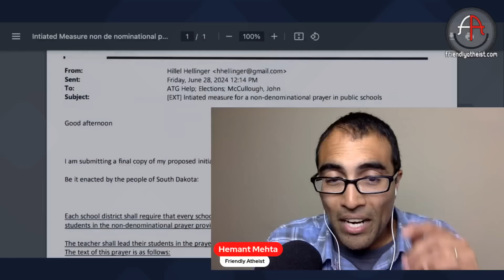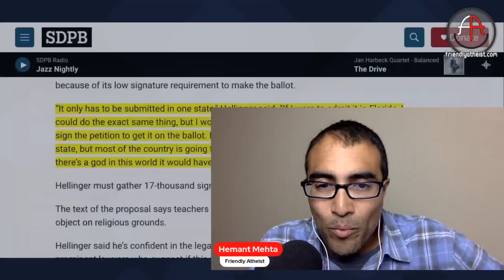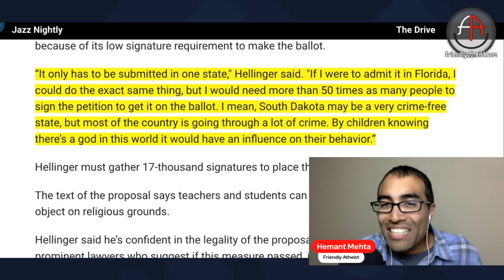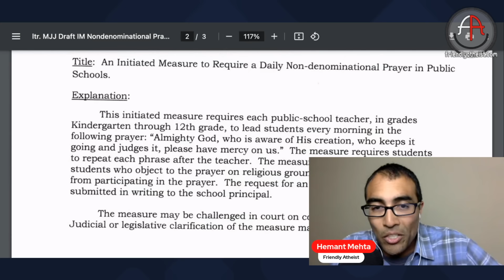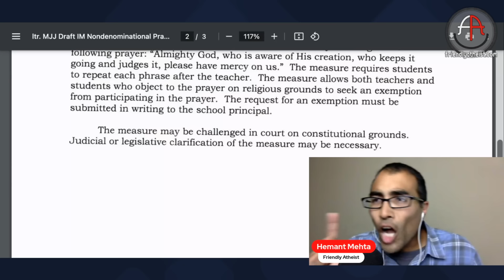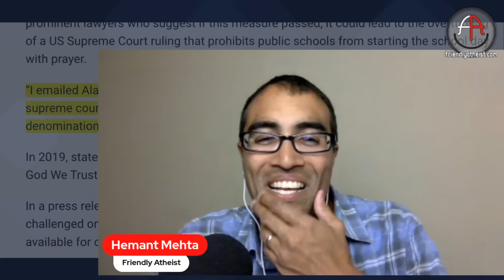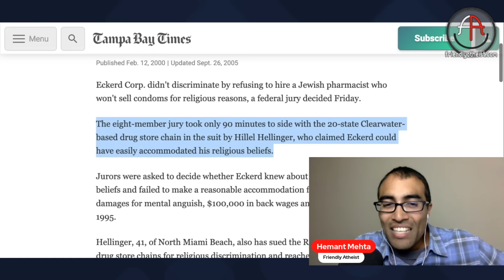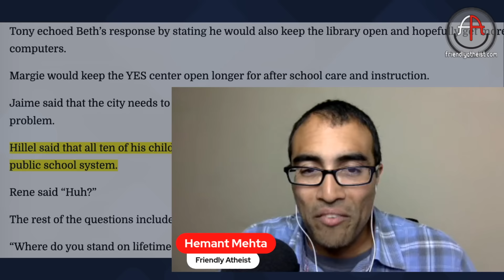A Florida man wants to force prayer in every South Dakota school (Livestream)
A Florida man has completed Phase One of forcing prayer in every public school classroom… in South Dakota.

The path forward may be a long shot, but Florida Man™ Hillel Hellinger is taking it seriously, compelling state officials to do the same.